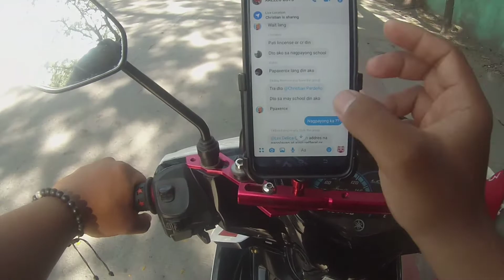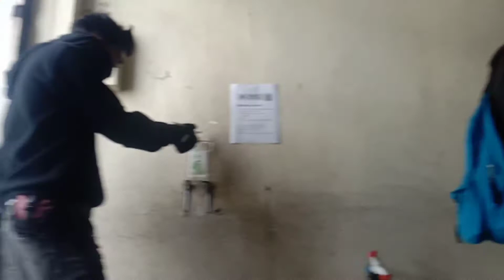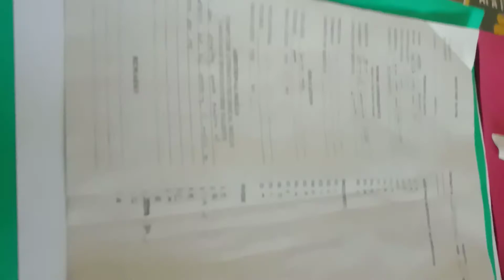PAHIRAPAN NA KAY LALA🤔 APPLY NAMAN NATEN SA IBA? SAAN KAYA LETS GO!!🙏😁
for my sticker STAYGOLD